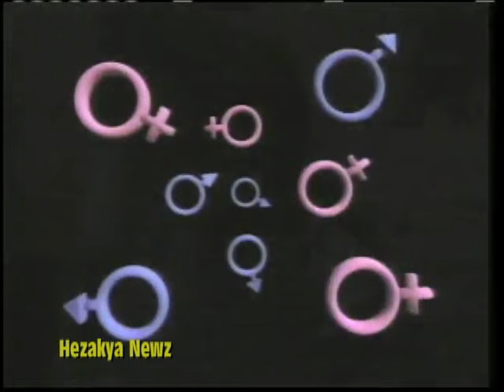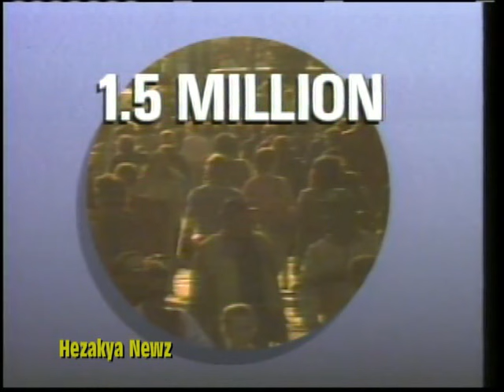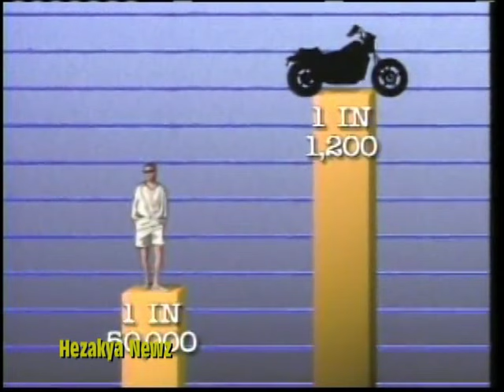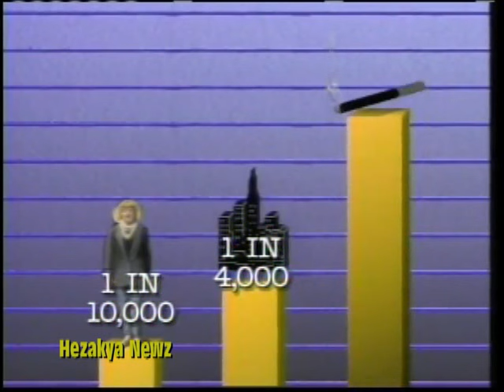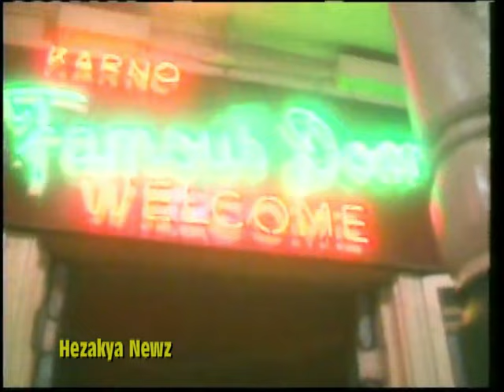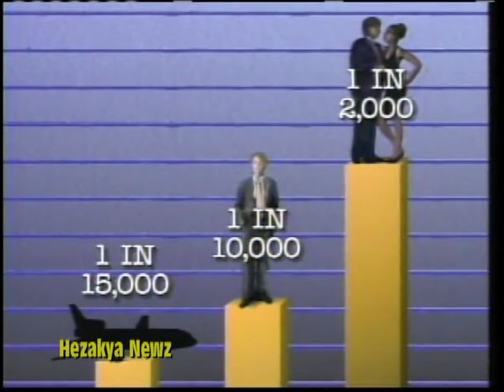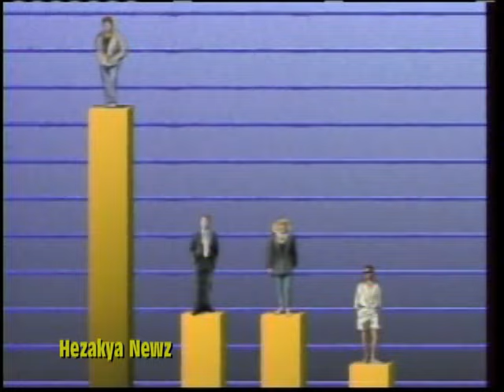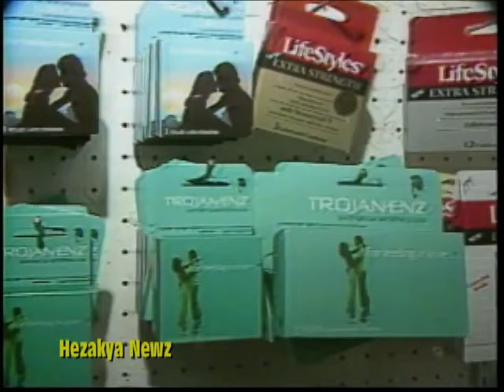1985 SPECIAL REPORT: "AIDS...SEXUAL ROULETTE"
In the 1980s and early 1990s, the outbreak of HIV and AIDS swept across the United States and rest of the world, though the disease originated decades earlier. Today, more than 70 million people have been infected with HIV and about 35 million have died from AIDS since the start of the pandemic, according to the World Health Organization (WHO).